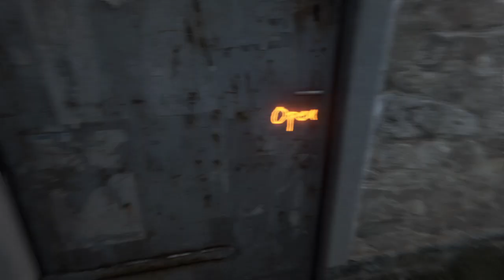Let's Play The Vanishing of Ethan Carter #6: SURPRISE!!